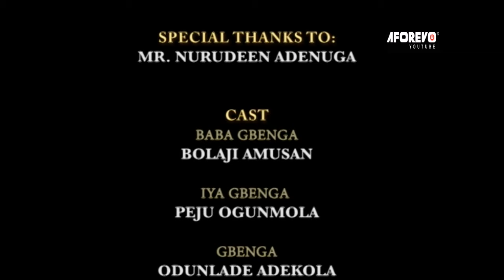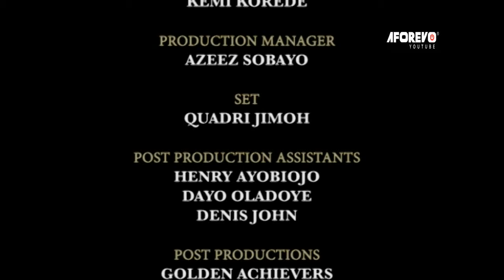DOUBLE WAHALA - A Nigerian Yoruba Movie Starring - Toyin Abraham, Odunlade Adekola, Peju Ogunmola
Gbenga and Moji, his wife, have lived happily until the visit of his ill-tempered mother.
Starring - Bolaji Amusan , Peju Ogunmola, Odunlade Adekola ,Toyin Aimaku